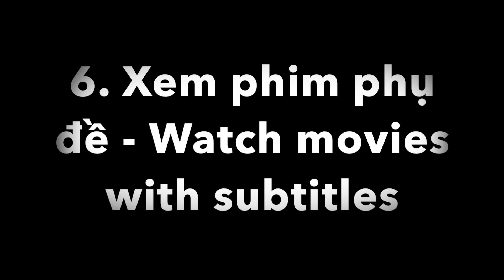HỌC TIẾNG ANH TẠI NHÀ MIỄN PHÍ cho Mẹ Bỉm Sữa | Learn English at Home for FREE // Phoenix Nest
Đây là vài tips học Tiếng Anh tại nhà Phoenix Nest muốn chia sẻ với các bạn, đặc biệt cho các bạn đang phải chăm con tại nhà. Hi vọng các bạn thích và ủng hộ mình nha.

❤️CÁM ƠN CÁC BẠN ĐÃ THEO DÕI VÀ ỦNG HỘ PHOENIX NEST.
❤️HÃY KẾ NỐI VÀ SHARE VIDEO CỦA MÌNH ĐẾN GIA ĐÌNH VÀ BẠN BÈ.

Category
People&Blog